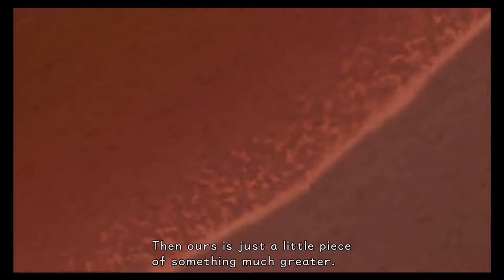Gentle Beards Play Kingdom Hearts - Part 2: Beating Children...what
Join us as we start the game that started it all, full of meh controls of days long past...still love it though!!